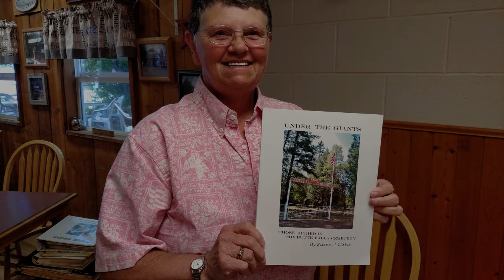Karen Davis: We've Always Worked in the Woods | Butte Falls, Oregon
Karen Davis grew up working in the woods around Butte Falls and so did her parents and grandparents. She married men who worked in the woods, and later started her own business. Here's Karen Davis' story collected on a visit to the Sugar Pine Company Cafe in Butte Falls, Oregon on June 13, 2017.